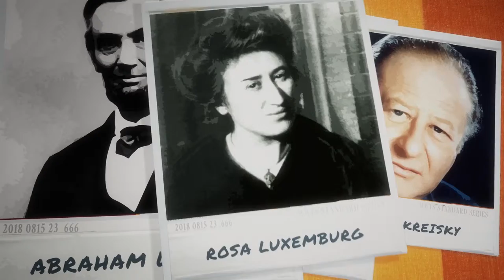What would they say? Trailer Teaser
Fake interviews, with dead people, from world history. Don't let yourself be fooled by a slick presentation. This is done by complete dilettantes. We promise.

Voices: Guy Slocombe, Speckmann, grubernitsch